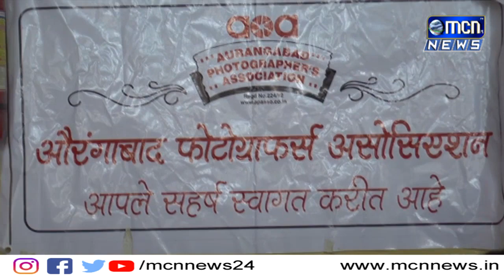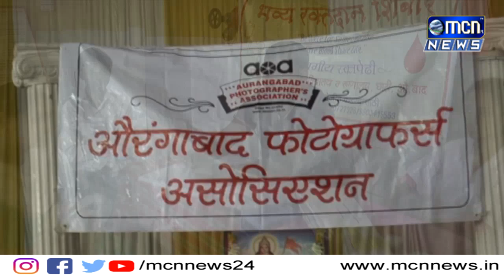अखंड भारत दिनाच्या निमित्ता औरंगाबाद फोटोग्राफर्स असोसिएशन च्या वतीने रक्तदान शिबिराचे आयोजन करण्या